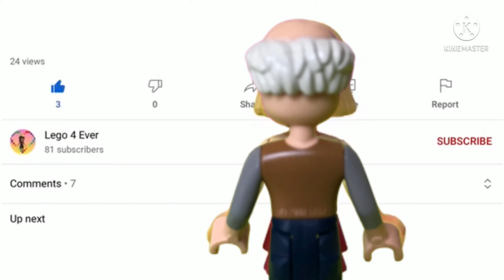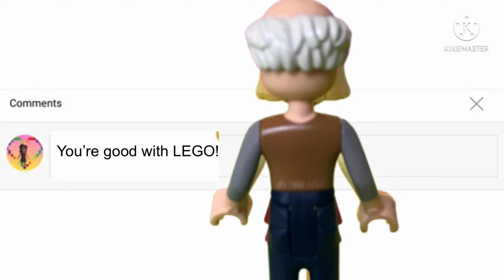LEGO Friends Forest House 41679 Silly Play 🏞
This set is available, so yes, you can buy it and here is where

Hey here is the silly play shortened descrip: Astrid and her family hasn't seen her mom in five years because she is a camp director and is always very busy, so they go to visit her as campers for one short day. They do some fun camp activities and Naomi makes a strange new friend...

Hey, if you're brand new, I personally welcome you to my channel! It's Lego 4 Ever, and if you are looking for the Lego Friends lifestyle, overuse of emojis, blaming things on science and just a sprinkle of sarcastic sass, (yeah, just a sprinkle 😉) then you have come to the right place! You can find more information about me and what I do in my about

I appreciate every single one of your views, and your support means the world to me! (Yes, the whole world. Maybe even Mars! 🌎) Stick around because I will have another video up very quick, like in two to four days. Goodbye for now and hello again soon!